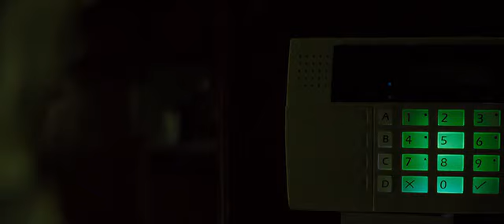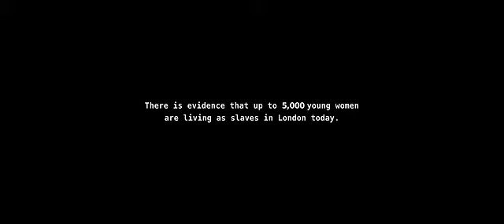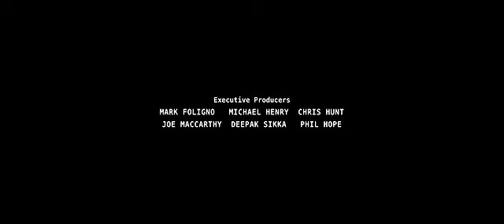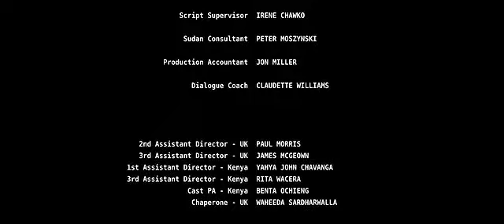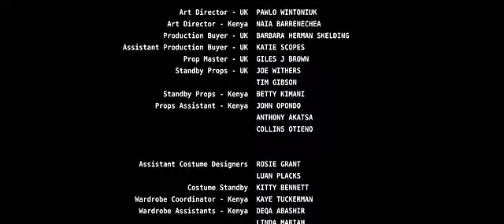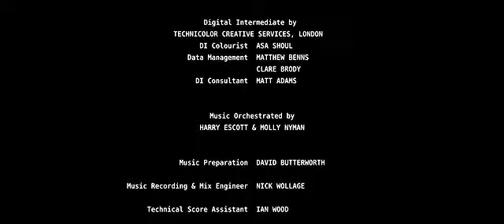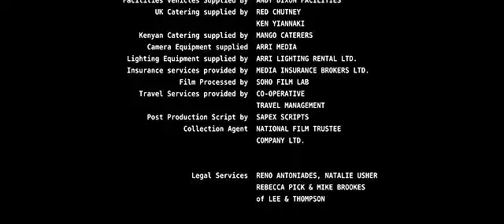Ben Köleyim 2010 Türkçe dublaj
Malia bir gece Sudan’daki köyüne düzenlenen bir baskınla saygın ailesinden koparılıp, Hartum’da bir aileye ev işlerini yapmak üzere satılır. Kilitli kapılar ardında yıllarca eziyet çeker. On sekiz yaşına bastığında Londra’da başka bir zengin aileye satılır ve yine kapalı kapılar ardında esir olur. Gerçek olaylardan esinlenen bu film, Başkanın Ölümü’nün yönetmeni ve İskoçya’nın Son Kralı’nın filminin senarist ve yapımcı ekibi tarafından çekilmiş. Ben Köleyim, modern köle ticareti ve bir kadının özgürlük mücadelesini anlatıyor.